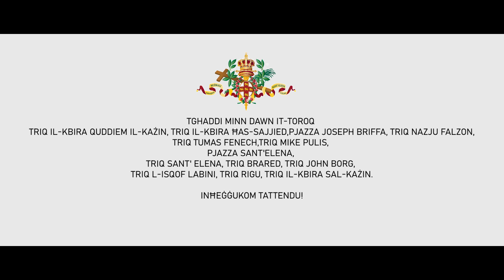Promo - Kristu Rxoxt 2023